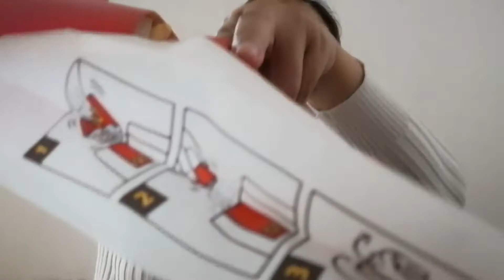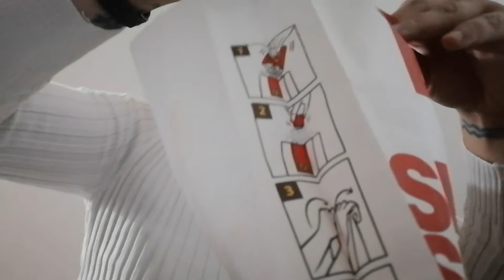McDonalds Mukbang! Ebi Burger + Sakura McFloat + Nori BFF Shake Shake Fries